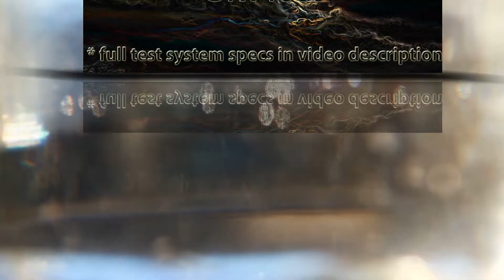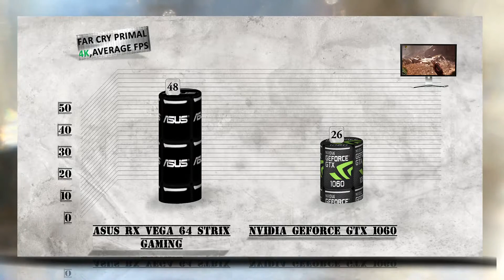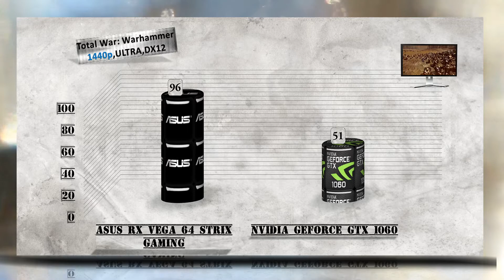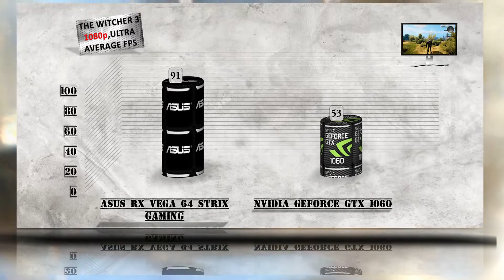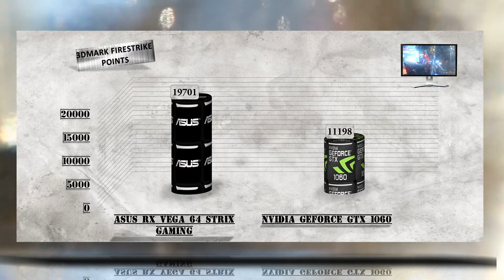ASUS RX VEGA 64 STRIX GAMING vs GTX 1060 Benchmarks / 35 Game Tests & Review / 1080p, 1440p, 4K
ASUS RX VEGA 64 STRIX GAMING vs GTX 1060 Benchmarks / 35 Game Tests &amp; Review / 1080p, 1440p, 4K

ASUS Radeon RX VEGA 64 STRIX GAMING purchase link: ▶ ./FIsMUI

Asus RX Vega 64 Strix Gaming - ROG-STRIX-RXVEGA64-O8G-GAMING – Specs: Graphics Engine, AMD Radeon RX VEGA 64, Bus Standard PCI Express 3.0, Video Memory 8GB HBM2, Stream Processors 4096, Memory Interface 2048-bit, Interface DVI Output : Yes x 1 (Native) (DVI-D), HDMI Output : Yes x 2 (Native) (HDMI 2.0), Display Port : Yes x 2 (Native) (Regular DP), HDCP Support : Yes, Software, ASUS GPU Tweak II &amp; Driver. ROG Strix RX VEGA64 OC edition 8GB with Aura Sync RGB for best VR &amp; 4K gaming MaxContact Technology that is 2X more contact with GPU for improved thermal transfer Patented Wing-Blade IP5X-Certified Fans for maximum airflow and longer fan lifespan ASUS FanConnect II equips with hybrid controlled fan headers for optimal system cooling Industry Only Auto-Extreme Technology with Super Alloy Power II delivers premium quality and best reliability ASUS Aura Sync RGB LED synchronization enables a gaming system personalization VR-friendly HDMI ports let you enjoy VR experiences anytime without having to swap cables GPU Tweak II with XSplit Gamecaster provides intuitive performance tweaking and real-time streaming.
GTX 1060 GPU Engine Specs - CUDA Cores 1280, Graphics Clock (MHz)1506, Processor Clock (MHz) 1708, Graphics Performance high, 11048 Memory Specs, Standard Memory Config 6 GB, Memory Interface GDDR5, Memory Interface Width 192-bit, Memory Bandwidth (GB/sec) 192, Thermal and Power Specs, Maximum GPU Temperature (in C) 94, Maximum Graphics Card Power (W) 120 W, Minimum System Power Requirement (W) 400 W, Supplementary Power Connectors, 6-Pin.
GAME TESTED: BATTLEFIELD 1, DEUS EX: MANKIND DIVIDED, FAR CRY PRIMAL, GEAR OF WAR, GTA 5,HITMAN 2016,RISE OF THE TOMB RAIDER, STAR WARS BATTLEFRONT, TOTAL WAR: WARHAMMER, WATCH DOGS 2, WITCHER 3, 3DMARK FIRESTRIKE, 3DMARK TIME SPY.